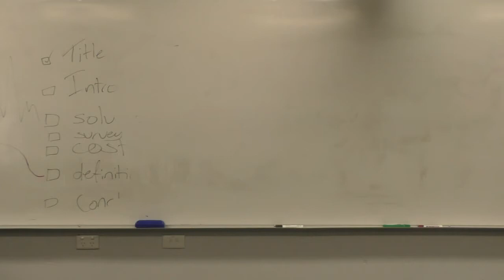Mia Forrest - UN VOICE 4 min. 2019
Lovely Mia Forrest wrote this beautiful speech looking at ways in which every Australian could have a voice - and her solution to this.  She competed in Brisbane with this speech at the State final and represented Pimlico HS and Townsville very well.